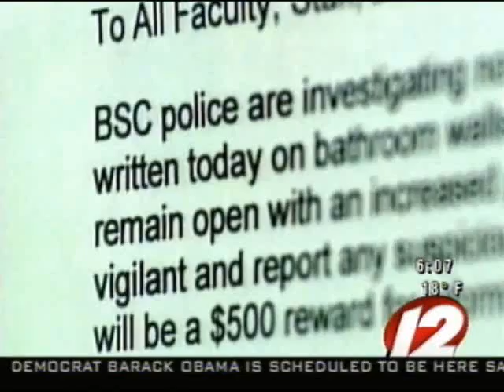Bridgewater State College Death Threats